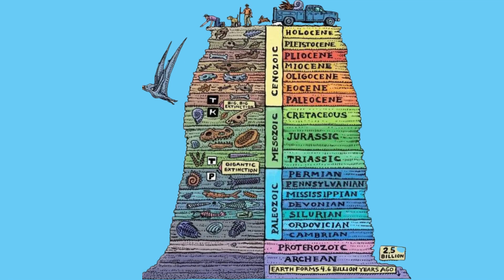How Dinosaurs Ruled the Earth dinosaurs trex t-rex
Escape the Fear: How Dinosaurs Ruled the Earth
t-rex
This video will take you back to Dinosaur era back in Mesozoic era. How they lived and how the world was then when dinosaurs ruled the world 66 million years ago